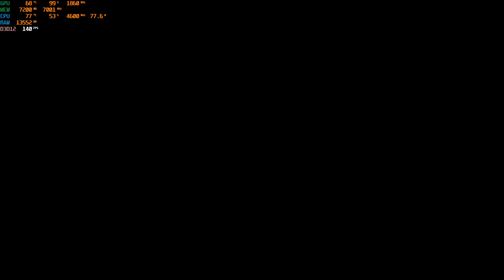Gears 5. RTX 3070 Benchmark. Ultra Settings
Gears 5 RTX 3070 PC Gameplay

My PC Specs:

• CPU : Intel i7 9700k (9th Generation)
• MB  : MSI MPG Z390 Gaming Plus
• Ram : Corsair Vengeance 32GB (4x8GB)  3200 MHZ
• GPU : MSI GEFORCE RTX™ 3070 Ventus 3X OC 8GB
• SSD : WD GREEN 1TB SATA
• PSU : ASUS ROG Strix 750W Fully Modular 80+ Gold
• OS  : Windows 10 Pro 64bit